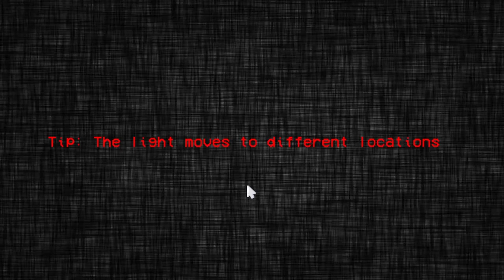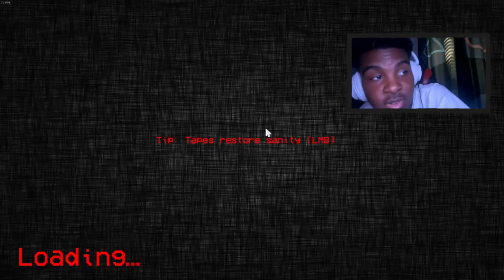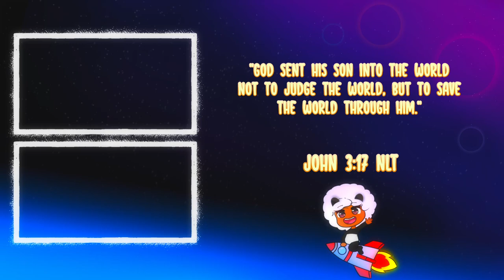AN ALIEN BROKE INTO OUR SHIP...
AN ALIEN BROKE INTO OUR SHIP | Entity Onboard

Uhhhhhhhhhhhhhh so this video was supposed to drop yesterday but it has been a busy week y'all 😭 This game is a lot of fun to play and I hope it is just as fun to watch.

"God sent his son into the world
not to judge the world, but to save
the world through him."